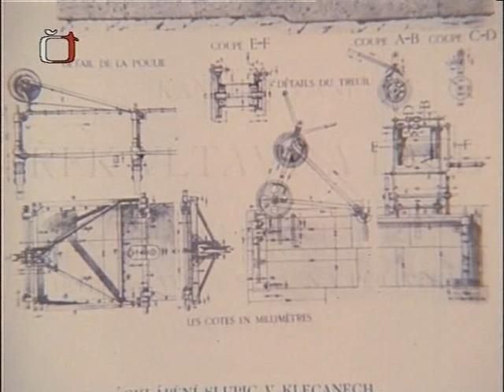Vltavská vodní cesta (1987)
Filmový dokument z roku 1978 popisující modernizaci Labské vodní cesty.
Natočeno ve spolupráci s Povodí Vltavy, státní podnik. Zveřejněno se souhlasem Povodí Vltavy s.p. se sídlem v Praze.